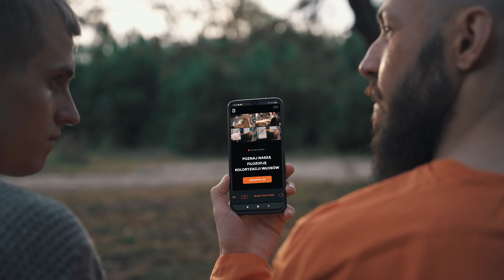Tapirowanie włosów może być łatwe 😻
Dobrze wiemy jak ważna jest edukacja 😻Dlatego zrobiliśmy platformę Qi Label gdzie mamy szkolenia online 🫶🏻 Na ten moment mamy w dostępie szkolenie Brazilian Technique 🤌 link na szkolenie będzie w pierwszym komentarzu pod video 😺
Na początku Września na platformie pojawi się dwa nowych szkolenia
- Black OUT ( wyjście z czarnych kolorów )
- Przedłużenie włosów ( od zera )

Intagram - qi_academy